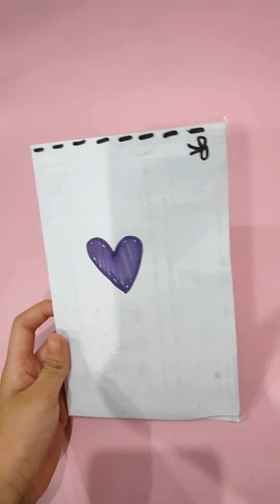ASMR video Unboxing blind bag sanrio haul 😍😍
Me n my daughter are love so much making n opening blind bag.